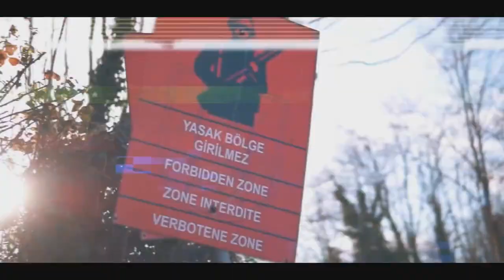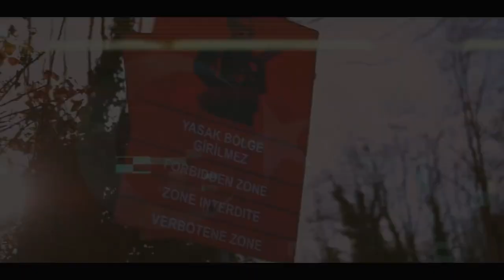NEW IMPLEFIER SONG 2019 VTI ORIAL HONDA CIVIC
3 MILLION VIEWS